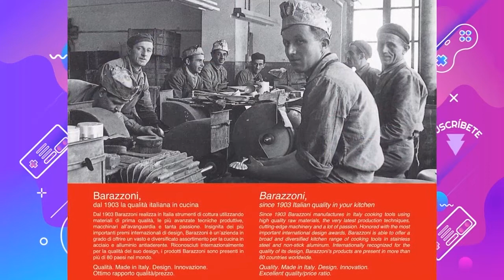Las MEJORES OLLAS para HERVIR PASTA del 2021 ✨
Hoy os presentamos "Magefesa Praga - Olla alta para", "Aeternum y0 Vepsn220 Olla con Tapa" y "Barazzoni spaghettieri scolaveloce inoxidable CM22".

? PRODUCTOS DEL VIDEO:

[00:10] ► Magefesa Praga - Olla alta para

[00:28] ► Aeternum y0 Vepsn220 Olla con Tapa

[01:01] ► Barazzoni spaghettieri scolaveloce inoxidable CM22